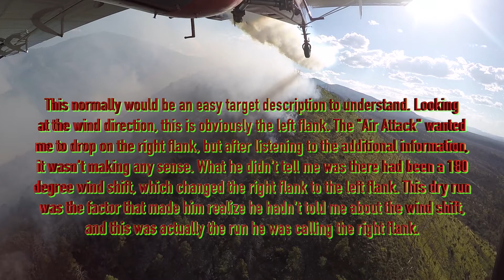Pine Lodge Fire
Mike Miller T832
June 23, 2019
40 Miles NW of Roswell, New Mexico